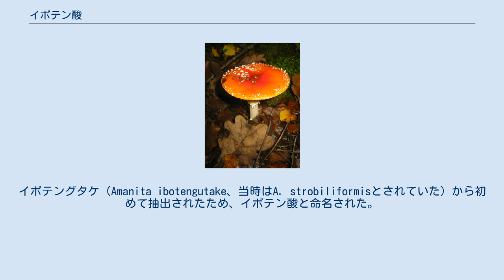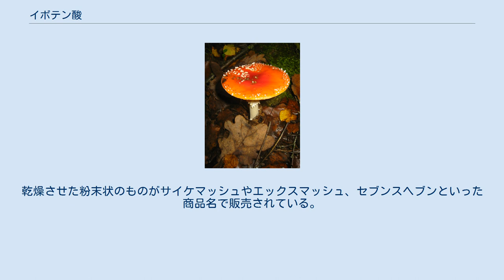イボテン酸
イボテン酸（イボテンさん、ibotenic acid）はアミノ酸の一種であり、テングタケ科のキノコに含まれる。
竹本常松らによってイボテングタケから1962年に発見される。
テングタケやベニテングタケからも単離される。
毒性を持つが、人間の味覚に対してはうま味調味料の主成分であるグルタミン酸の10倍も強いうま味成分として作用する。
 イボテン酸は興奮性に働くが、主に抑制系のγアミノ酪酸(GABA)の作動薬であるムッシモールとなって中枢神経系に作用する。
 カイニン酸やトリコロミン酸を抽出したことでも知られる日本の薬学者、竹本常松らによって1962年に発見された。
イボテングタケ（Amanita ibotengutake、当時はA. strobiliformisとされていた）から初めて抽出されたため、イボテン酸と命名された。
英名の "ibotenic acid" もそれに由来する。
 竹本らはその後イボテン酸の構造を解明し、これがベニテングタケの毒成分でもあることも解明した。
 イボテン酸は不安定な性質で、50度から60度で脱炭酸しムッシモールとなる。
冷蔵庫に保存しても半年程度でほとんどがムッシモールに変化する。
ムッシモール(muscimol)の構造は、C4H6N2O2。
 イボテン酸は、味蕾に作用して強いうま味を示すと同時に、グルタミン酸受容体にも作用して毒性を示す。
 うま味成分としてはグルタミン酸よりも一層強いうま味を持つ。
ヒトがうま味を感じる最低濃度はグルタミン酸ナトリウムの約0.02%に対し、イボテン酸は0.001%–0.003%である。
つまり、イボテン酸のうま味はグルタミン酸ナトリウムの10倍ほどもあるということである。
イボテン酸を含むキノコは、うま味調味料を振りかけたような食味で非常にうまいという。
 一方では、トリコロミン酸と共に殺ハエ成分としても知られ、ハエにとっては強力な神経毒である。
イボテン酸群のキノコを置いておくと、これをなめたハエはすぐに体が麻痺して動けなくなってしまう。
この効果は古くから知られ、世界中でハエ取りに利用されていた。
 神経変性作用を有し、脳の生理作用や機能の解明のための動物実験に用いられる事がある。
 イボテン酸は、興奮性アミノ酸のアスパラギン酸の作動薬であり、ムッシモールは、抑制系のγアミノ酪酸(GABA)の作動薬である。
人体では、食べた場合には、イボテン酸は血液脳関門を通過せず、ムッシモールとなって働く。
ムッシモールは、GABA受容体に結合することで、神経伝達物質の放出頻度を落とすように作用する。
つまり、脳の働きを不活発にするということである。
よって、興奮と抑制が同時に起こる複雑な中毒症状が発現する。
成人ではムッシモールの影響が強くあらわれ、眠気、不快感、めまい、時に睡眠し、小児ではイボテン酸の影響が強く、多動、興奮、譫妄、痙攣が生じる。
成人では死亡はほとんどない。
子供では大量摂取により、痙攣、昏睡などの症状が12時間以上続く場合がある。
 ヒトの中枢神経系を乱す閾値はムッシモールが6–12mg、イボテン酸は30–60mgほどと考えられるため、主要な中毒成分はムッシモールだともいえる。
また、テングタケはムスカリンも0.0003%程度含むので、中毒症状を一層複雑なものにしている。
 その薬理作用から、世界中で古くからシャーマニズムの儀式に用いられた。
また、イボテン酸はアルコールに溶解しやすく、かつてのヴァイキングなどは蒸留酒にテングタケを漬けた薬用酒を闘いの士気高揚のために飲んでいたという。
アメリカなどでは、テングタケの傘の皮をはがして乾燥させたものをタバコのように吸って薬物の代替品として用いることもある。
ただし、テングタケは猛毒のα-アマニチンも微量ながら含むため、安易に摂取すべきではない。
 ベニテングタケ イボテン酸群のキノコには以下のようなものがあり、主にキノコの傘の部分に含まれる。
乾燥させた粉末状のものがサイケマッシュやエックスマッシュ、セブンスヘブンといった商品名で販売されている。